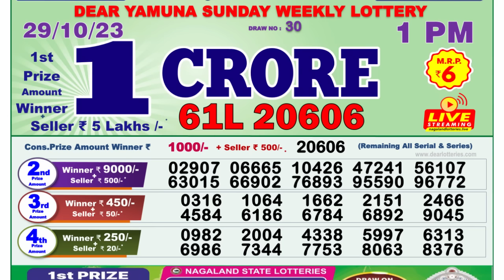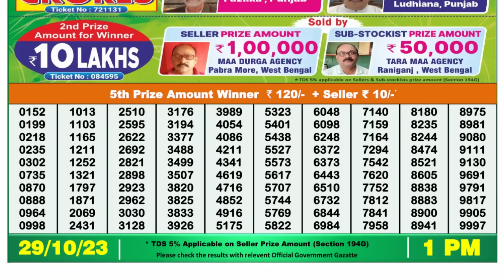🔴Dear Lottery Sambad Live 1pm today 29.10.23 Nagaland State Lottery Result